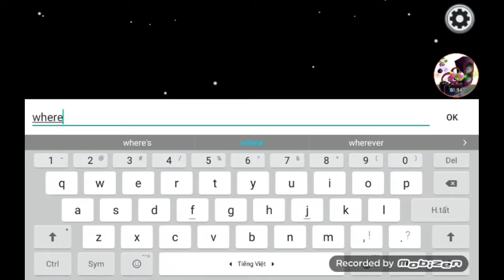Among us#5 Chơi 3 map ngẫu nhiên(1 lose,2 win)(the Skeld, Mira HQ,Polus)map